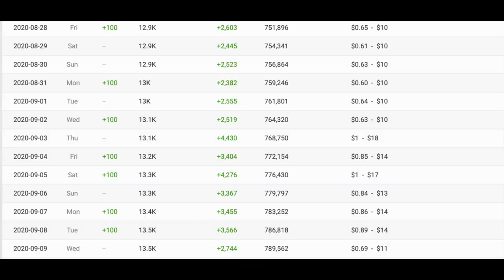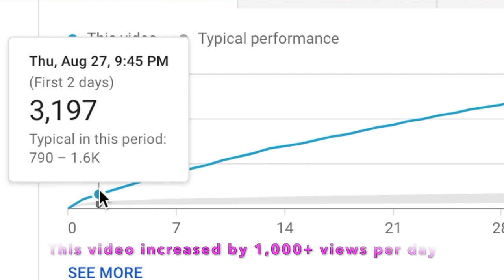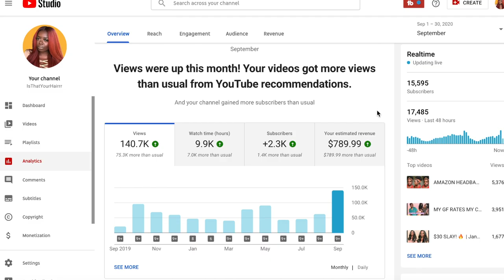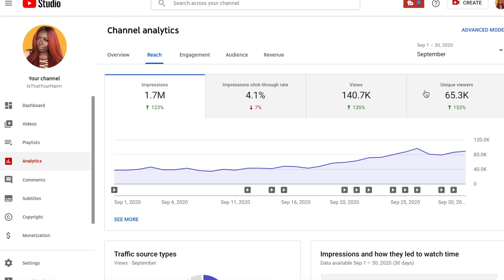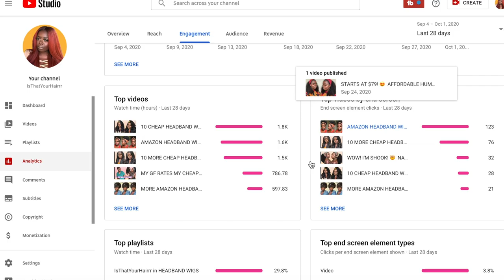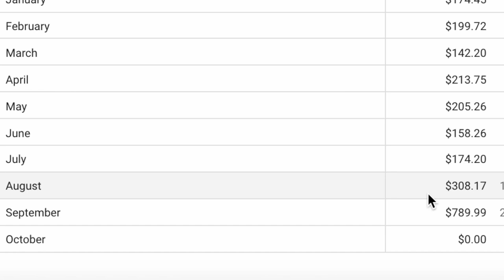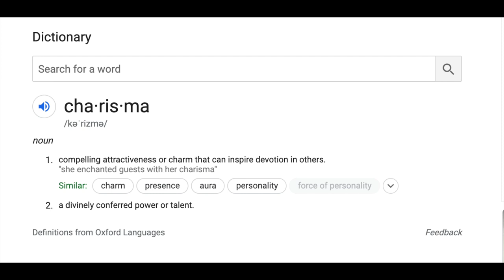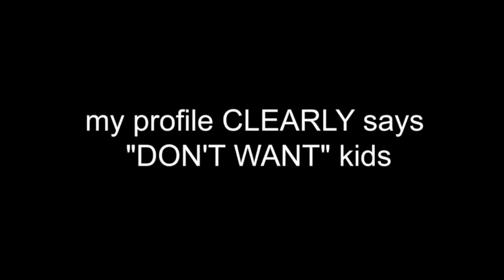KEY TO YOUTUBE GROWTH! Giving Value, Kelly Stamps, & What No One Tells You About Growing on YouTube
Want to know the key to growing fast on YouTube? If you are confused or curious about YouTube growth, check out my thoughts on what I think the key to growing on YouTube is. I explain my recent growth on YouTube by providing my real life analytics! I hope this helps someone.

Check out Kelly Stamps's YouTube channel!

Hair in video - link coming soon!

How To Start a YouTube Channel in 2020! Pt. 1
How To Start a YouTube Channel in 2020! Pt. 2

0:00 - Intro

Much love,
Gwladys